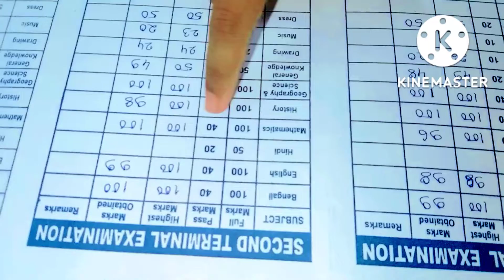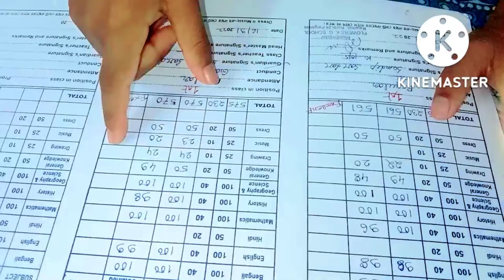আজ আমার মা কোনো Vlog করেনি, আজ আমি তোমাদের কিছু বলতে চাই#Banglavlog@Mithaistimestory.